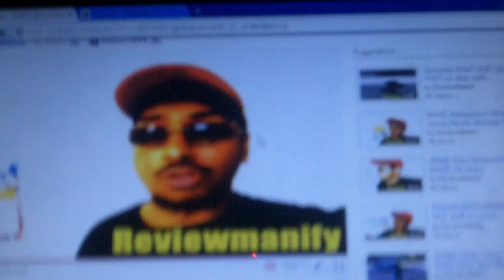Alex Riley Injured!